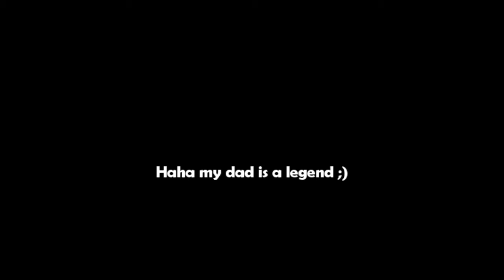Stupid Driver in the Snow - Dundee November 28th 2010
Me and my dad drove over to Dundee to get CAKEEE!! :U
got over got CAAAKEE!! :U (sorry that happens sometimes when i say CAKKEEE!! :U) anyways gets towards the bridge its shut, also the road to Perth is shut -.- en route to the bridge access ther is some twat in a white Volkswagen Polo trying to go the wrong way up the dual carrigeway o.O
seriously this is what snow does to people?. CAKEEE! :U